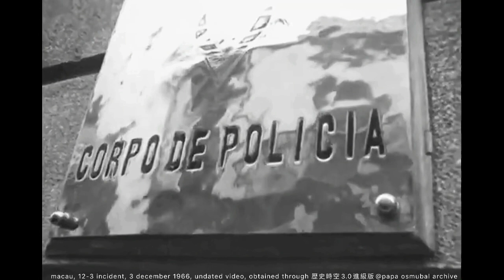macau, 12-3 incident on 3 dec 1966, undated, 歴史時空3.0進級版 (old macau feature #25)@papa osmubal archive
old macau feature #25, 12-3 incident, 3 december 1966, undated video, obtained through 歴史時空3.0進級版@papa osmubal archive

Information:
The 12-3 incident (一二·三事件; Motim 1-2-3) refers to a political demonstrations and rioting against Portuguese rule in Macau that occurred on 3 December 1966. The incident, inspired by the Cultural Revolution in the People's Republic of China, occurred in direct response to a violent police crackdown against Chinese protestors demonstrating against corruption and colonialism in Macau. The incident is known as "12-3", in reference to the date of the riots. Pressured by business leaders in Macau and the mainland Chinese government, the colonial government agreed to meet the demands of the protestors and apologized for the police crackdown. Portuguese sovereignty over Macau diminished after the incident, leading to de facto Chinese control over the territory. (wikipedia)

credits:
alec koff's 'suspense' music background

MACAU (澳門); TAIPA (氹仔); COLOANE (路環島)
ATTRACTIONS AND WELL-KNOWN PLACES AND SITES:
1. A-Ma Temple / 媽閣廟
2. A-Ma Statue / 媽祖像
3. Altira Macau/ 新濠鋒酒店
4. Avenida de Almeida Ribeiro / 亞美打利庇盧大馬路 / San Ma Lo / 新馬路
5. Banco Nacional Ultramarino / BNU / 大西洋銀行
6. Barra Square / 媽閣廟前地
7. Casino Lisboa / 葡京娛樂場
8. Casa Garden / 東方基金會會址
9. Cathedral of the Nativity of Our Lady / 澳門主敎座堂
10. Church of Our Lady of Sorrows / 九澳七苦聖母小堂
11. City of Dreams / 新濠天地
12. City University of Macau / CityU / 澳門城市大學
13. Coloane Alto / 疊石塘山
14. Coloane Village / 路環村
15. Comendador Ho Yin Garden / 何賢公園
16. Cotai / 路氹城
17. Dom Pedro V Theatre / 伯多祿五世劇院
18. Dr. Carlos d'Assumpção Park / 宋玉生公園
19. Fai Chi Kei / 筷子基
20. Fire Services Museum / 消防博物館
21. Fortaleza do Monte / Mount Fortress / 大砲台 / 大砲台
22. Grand Lapa Macau
23. Grand Lisboa / 新葡京
24. Grand Prix Museum / 大賽車博物館
25. Guia Fortress / 東望洋炮台
26. Hac Sa Bay Park / 黑沙公園
27. Hac Sa Beach / 黑沙海灘 / 黑沙海滩
28. Holy House of Mercy of Macau / 仁慈堂大樓
29. Hospital Conde S. Januário / 仁伯爵綜合醫院
30. Ilha Verde / 青洲
31. Institute for Tourism Studies / IFT / 旅遊學院
32. Kiang Wu Hospital / 鏡湖醫院
33. Kun Iam Statue Macau / 觀音蓮花苑
34. Lilau Square / 亞婆井前地
35. Lin Zexu Memorial Museum of Macau / 澳門林則徐紀念館
36. Lotus Square or Golden Lotus Square / 金蓮花廣場
37. Lou Lim Ieoc Garden / 盧廉若公園
38. Luís de Camões Garden / 白鴿巢公園
39. Macau Anglican College / 聖公會中學
40. Macao Central Library / 澳門中央圖書館
41. Macau Cultural Centre / 澳門文化中心
42. Macau Design Centre / 澳門設計中心
43. Macau Fisherman's Wharf / 澳門漁人碼頭
44. Macau Forum / 澳門綜藝館
45. Macau Giant Panda Pavilion / 澳門大熊貓館
46. Macau Government Headquarters / 澳門特別行政區政府總部
47. Macau International Airport / 澳門國際機場
48. Macau Jockey Club / 澳門賽馬會 / 澳门赛马会
49. Macau Legislative Assembly Building / 澳門立法會大樓
50. Macau Light Rapid Transit / MLRT / 澳門輕軌系統
51. Macau Mosque and Cemetery / 澳門伊斯蘭清真寺及墳場
52. Macau Museum of Art / MAM / 澳門藝術博物館
53. Macao Polytechnic Institute / IPM / 澳門理工學院
54. Macau Power Station / CMC / 澳門發電廠
55. Macau Science Center / 澳門科學館
56. Macau Tower Convention and Entertainment Center / 澳門旅遊塔會展娛樂中心 / 澳門塔
57. Macau University of Science and Technology / MUST / 澳門科技大學
58. Macau Wine Museum / 葡萄酒博物馆
59. Macau (Yat Yuen) Canidrome Club / 逸園賽狗場
60. Mandarin's House / 鄭家大屋
61. Mandarin Oriental, Macau / 澳門文華東方酒店
62. Maritime Museum / 海事博物館
63. MGM Macau / 美高梅
64. Mong-Há Fort / 望廈炮台
65. Montanha Russa Park / 螺絲山公園
66. Moorish Barracks / 港務局大樓
67. Morrison Chapel / 馬禮遜教堂
68. Municipal Affairs Bureau / 市政署
69. Museum of Sacred Art and Crypt / 天主教藝術博物館與墓室
70. Na Tcha Temple / 大三巴哪吒廟
71. Nam Van Lake / 南灣湖
72. Oceanus Jai Alai Casino-Hotel / 回力海立方
73. Old Protestant Cemetery / 基督教墳場
74. Our Lady of Penha Chapel / 西望洋聖堂
75. Outer Harbour Ferry Terminal / 外港客運碼頭 / 外港客运码头 / 港澳碼頭 / 港澳码头
76. Penha Hill / 西望洋山
77. Ponte 16 Resort Macau / 十六浦
78. Portas do Cerco / 關閘 / 关闸
79. Pousada de Mong-Há (IFT) / 望廈賓館
80. Praia Grande / 大灣 / Nam Van / 南灣
81. Red Market / 紅街市大樓
82. Ruins of Saint Paul's /  大三巴牌坊
83. Sai Van Lake / 西灣湖
84. Sam Kai Vui Kun / 三街會館
85. Sam Seng Temple / 三聖站廟 / 九澳
86. Sands Macao / 金沙娛樂場
87. Seac Pai Van Park / 石排灣郊野公園
88. Senado Square / 議事亭前地
89. Sir Robert Ho Tung Library / 何東圖書館
90. St Anthony’s Church / 聖安多尼教堂
91. St. Augustine's Square / 崗頂前地
92. St Dominic's Church / 板樟堂
93. St. Dominic's Square / 板樟堂前地
94. St. Lazarus' Church / 望德聖母堂
95. St. Joseph's Seminary and Church / 聖若瑟修院及聖堂
96. Studio City/ 新濠影滙
97. Sun Yat Sen Memorial House / 澳門國父紀念館
98. Sun Yat Sen Park / 紀念孫中山市政公園
99. Superior Court of Macau / 終審及中級法院大樓
100. Taipa Ferry Terminal / 氹仔客運碼頭
101. Taipa Fortress / 氹仔炮台
102. Taipa Houses–Museum / 龍環葡韻住宅式博物館
103. Taipa Pequena Trail / 小潭山2000環山徑兒童遊戲區
104. Tam Kung Temple / 譚公廟
105. Tap Seac Square / 塔石廣場
106. The Communications Museum / 通訊博物館
107. The International School of Macao / TIS / 澳門國際學校
108. The Museum of Taipa and Coloane History / 路氹歷史館
109. The School of the Nations / Escola das Nações / 聯國學校 / 联国学校
110. The Venetian Macao / 澳門威尼斯人